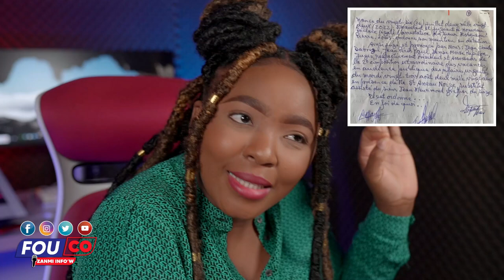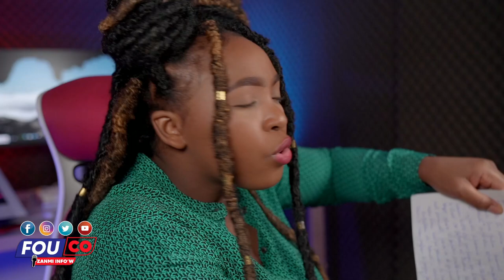Pèp la pral pran yon souf Lapolis met Lanmò 100jou toutouni 😱 / Fouco